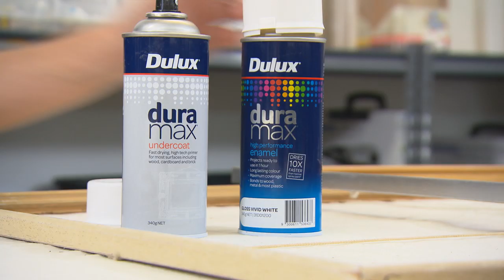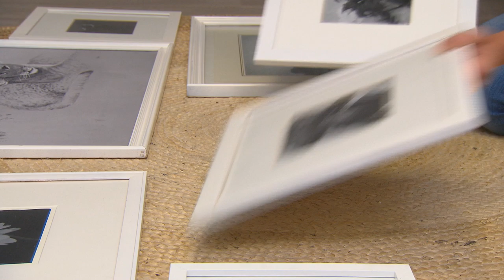How to Create a Photo Wall | Indoor | Great Home Ideas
Gallery walls are a big trend in the design world at the moment, but creating one in your home can be a difficult task! Tara’s sharing her tips and tricks to create a gallery wall that really pops. From how to pick your art and frames, to how to arrange and hang your pieces, Tara’s got it down to a fine art!